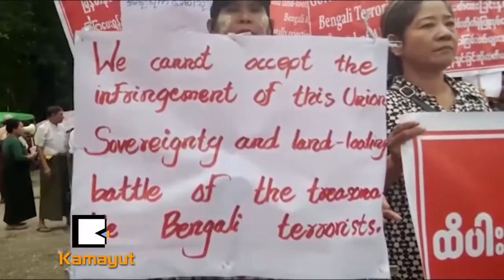မြတ္ဆလင္ဒုကၡသည္ေတြကို လက္မခံဖို႔ စစ္ေတြမွာဆႏၵျပ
ဘဂၤလားေဒ့ရွ္မွာ ေရာက္ရွိေနတဲ့ ျမန္မာႏိုင္ငံက ထြက္ေျပးသြားတဲ့ မြတ္ဆလင္ဒုကၡသည္ေတြကို ၁၉၉၃ခုႏွစ္က ျမန္မာ-ဘဂၤလားေဒ့ရွ္ ႏွစ္ႏိုင္ငံၾကားက သေဘာတူညီခ်က္အတိုင္း ျပန္လည္ေခၚယူမယ္လို႔ ေဒၚေအာင္ဆန္းစုၾကည္ရဲ႕ ေျပာဆိုခ်က္ကို ဆန္႔က်င္တဲ့အေနနဲ႔ စစ္ေတြက ေဒသခံတစ္ခ်ဳိ႕နဲ႔ သံဃာတစ္ခ်ဳိ႕ ကန္႔ကြက္ခဲ့တာျဖစ္ပါတယ္။